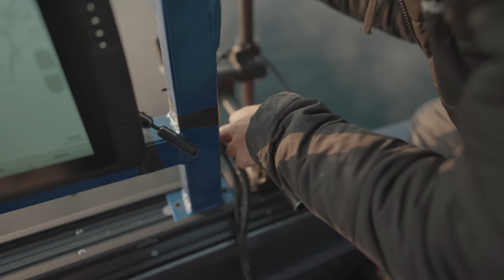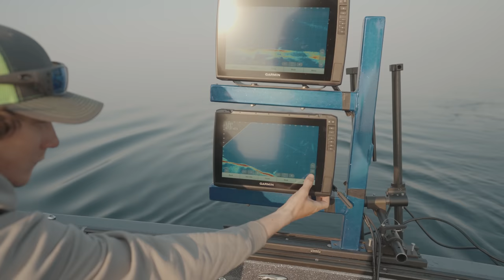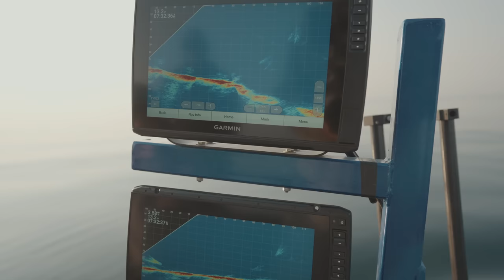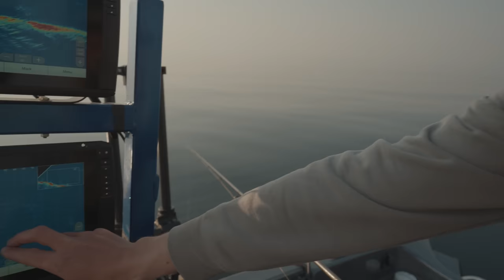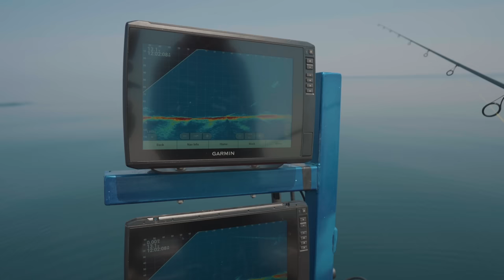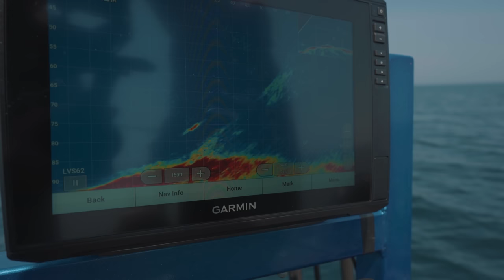Jigging Lake Trout with Garmin LiveScope - High Tech Fishing!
No you don't need this tech to catch lake trout - and thats the beauty of the species. On a recent guide trip, we were trolling straight mono line in 6 feet of water with our graph turned off and caught fish. It truly can be that simple. However, when it is available, it sure is fun to put it to use and see what can happen.

Join us as we head out on Lake Superior and use Garmin LiveScope to target Lake Trout. Ethan runs guide trips on the North Shore of Lake Superior and has a dialed program with this technology. It makes covering water so much more efficient. Instead of 50 casts to one fish, its almost 10 casts to one fish.